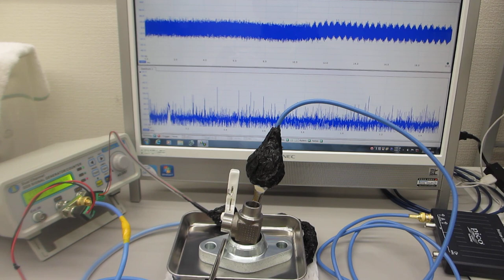超音波の非線形現象を制御する技術（同時に２種類の超音波プローブを発振する技術）